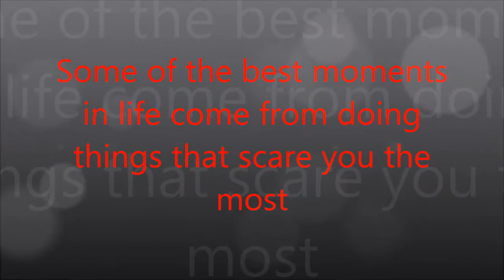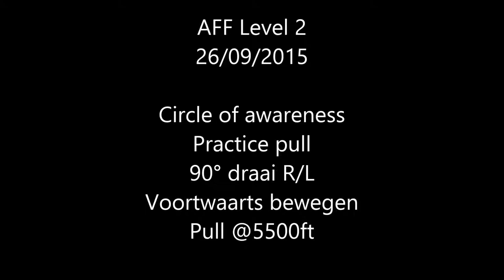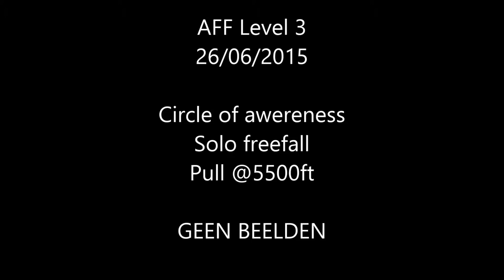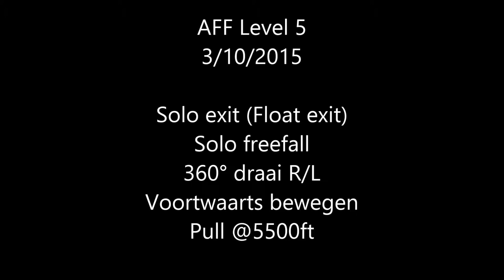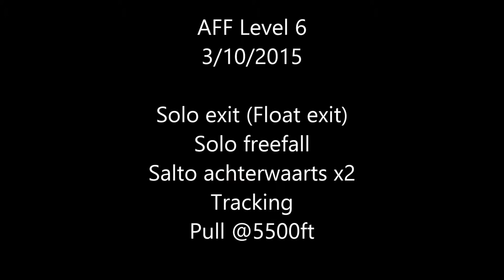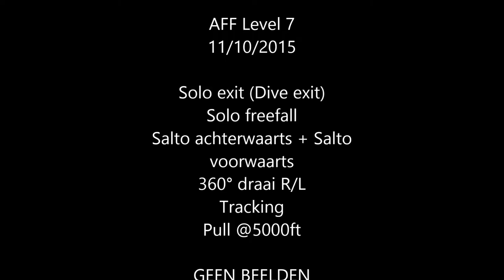My journey to 13000ft (music) @Skydive Schaffen